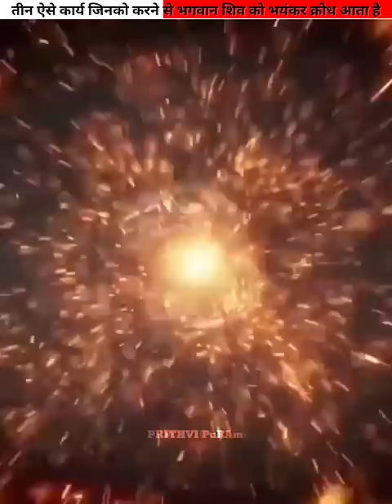ऐसे काम जिनको करने से भगवान शिव को भयंकर क्रोध आता है 😱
Shree krishna video shiv mahadev video
makakaal  the divine tales of krishna ❤🕉,geeta saar,geeta shorts video, viral short video, viral video on YouTube teaching life Rules and methods and research about Sanatan dharm etc.

Lord shiva Status, Shorts ,YouTube Shorts Video, Mahadev Mahabharat  Mahakaal Status
Factogram Suresham facts Viral facts

IN THIS CHANNEL WE PROVIDES BEST KNOWLEDGE SHORTS VIDEO ABOUT KRISHNA SECRETS AND LORD SHIVA LORD BRAHMA AND LORD VISHNU SECRETS.

LIFE RULES AND LORD SHIVA LORD BRAHMA

LIFE CHANGEIN KRISHNA TEACHES

Bhagawad Gita is the knowledge given by Shri
Krishna about Life or religion in the middle
of Mahabharat to Arjuna, When Arjuna was
Confused whether it is Right to Fight against his
own Relatives.
The knowledge of Gita is relevant to today's era
also, by Implementing it in our life we can know
about the essence of their existence and how
they should lead their lives.
Every Human being should read Bhagawad
Gita, because it can help Humans to succeed
in Life whether it is related to the Career or
Relationships with loved ones or with Relatives.
Gita Updesh is the essence of life by which
a Human being can succeed in career, livea
peaceful life and manage relations happily.
In this Channel we are Uploading the Geeta

Updesh by Krishna which can be classified like
these:

BEST KNOWLEDGE SHORTS VIDEO CHANNEL...

THANKS 😊...